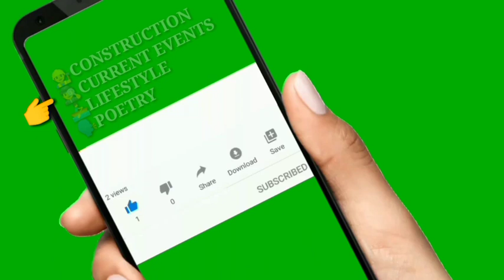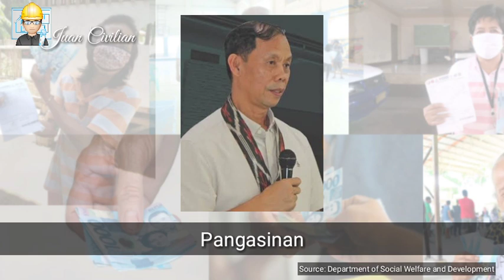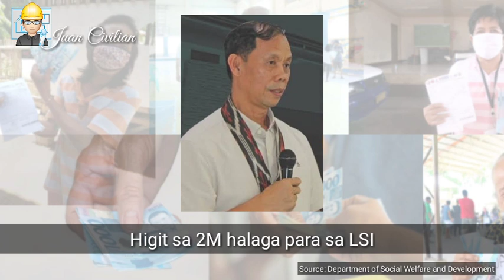AGOSTO NA! SAP Ayuda Tuloy pa ba?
Ayon kay Usec Danilo Pamonag sa virtual presser noong June 25, 2020 na patuloy parin ang pamimigay ng ayuda under Social Amelioration Program, kahit wala ng bisa ang 'Bayanihan to Heal as One Act'. Para sa karagdagang impormasyon, alamin!

social amelioration program of the dswd how to fill up,